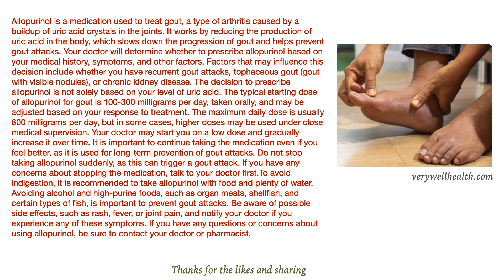Як застосовувати алопуринол при подагрі?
Об этом видео:Алопуринол – це препарат, який використовується для лікування подагри, типу артриту, викликаного накопиченням кристалів сечової кислоти в суглобах. Він діє шляхом зменшення вироблення сечової кислоти в організмі, що уповільнює прогресування подагри та допомагає запобігти нападам подагри. Ваш лікар вирішить, як призначати алопуринол на основі вашої історії хвороби, симптомів та інших факторів. Фактори, які можуть вплинути на це рішення, включають наявність у вас рецидивуючих нападів подагри, тофічної подагри (подагра з видимими вузликами) або хронічної хвороби нирок. Рішення про призначення алопуринолу не залежить виключно від рівня сечової кислоти. Типова початкова доза алопуринолу при подагрі становить 100-300 міліграмів на день, яку приймають перорально, і її можна коригувати залежно від вашої реакції на лікування. Максимальна добова доза зазвичай становить 800 міліграмів на добу, але в деяких випадках можна застосовувати більш високі дози під ретельним наглядом лікаря. Ваш лікар може почати з низької дози та поступово збільшувати її з часом. Важливо продовжувати прийом препарату, навіть якщо ви почуваєтеся краще, оскільки він використовується для тривалої профілактики нападів подагри. Не припиняйте прийом алопуринолу раптово, оскільки це може спровокувати напад подагри. Якщо у вас виникли сумніви щодо припинення прийому ліків, спочатку поговоріть зі своїм лікарем. Щоб уникнути розладу травлення, рекомендується приймати алопуринол з їжею та запивати великою кількістю води. Уникайте алкоголю та продуктів з високим вмістом пуринів, таких як внутрішні органи тварин, молюски та деякі види риби, що важливо для запобігання нападам подагри. Будьте в курсі можливих побічних ефектів, таких як висип, лихоманка або біль у суглобах, і повідомте свого лікаря, якщо у вас виникнуть будь-які з цих симптомів. Якщо у вас виникли запитання чи сумніви щодо застосування алопуринолу, обов’язково зверніться до свого лікаря або фармацевта.